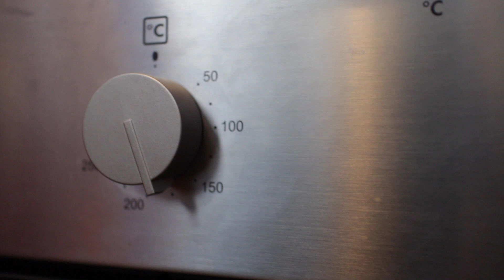Gratin de Moules - Recettes du monde entier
Une recette italienne que est rapide et facile!

Ingredients:
500 gr pommes de terre
500 gr moules
2 gousses d'ail
riz
Parmesan
chapelure
huile d'olive
persil

Préparation:
Coupez l'ail et le persil et mélangez avec la chapelure et l'huile d'olive.

Pelez les pommes de terre et les coupez. Ajoutez dans un ramequin. Couvrez avec du sel, du poivre et du persil.

Ajoutez les moules et le riz cru. Couvrez avec de l'eau. Ajoutez la chapelure.

Cuisez pendant 60 minutes (180C).